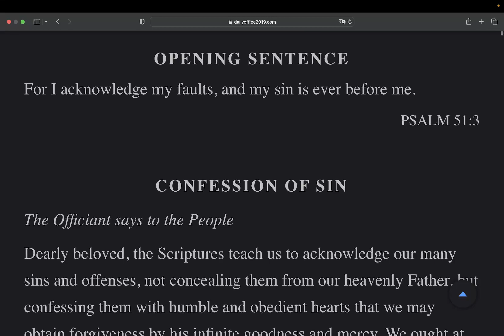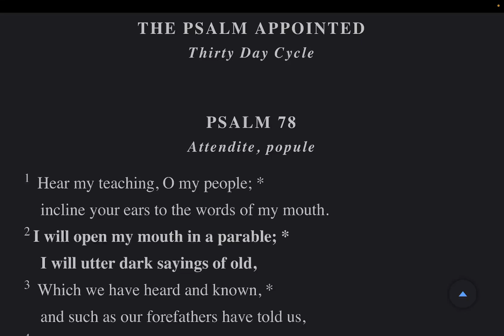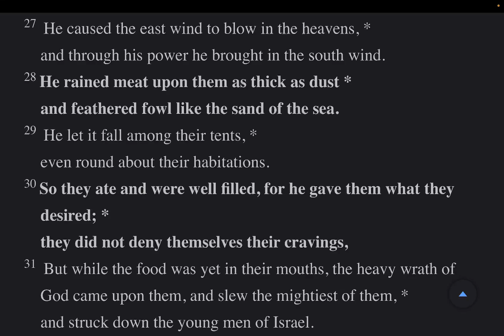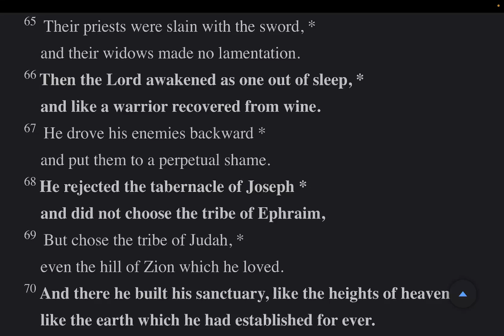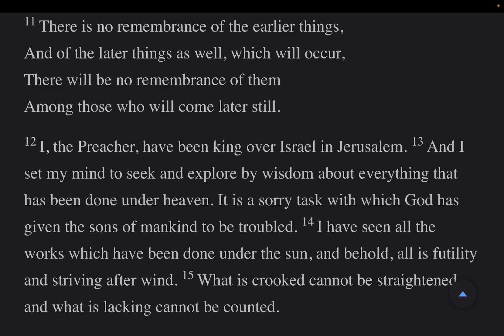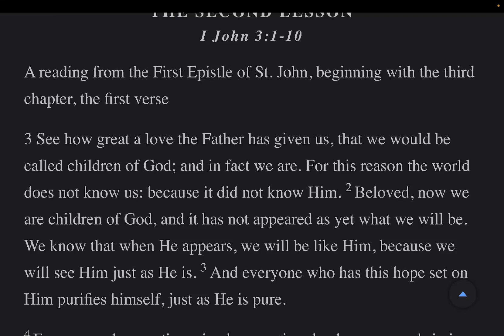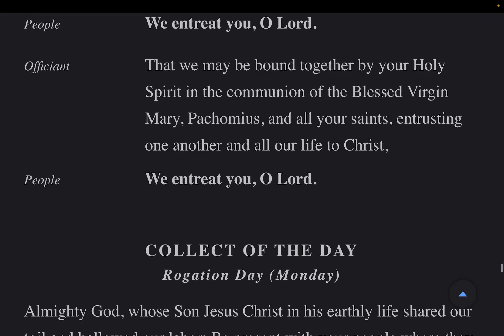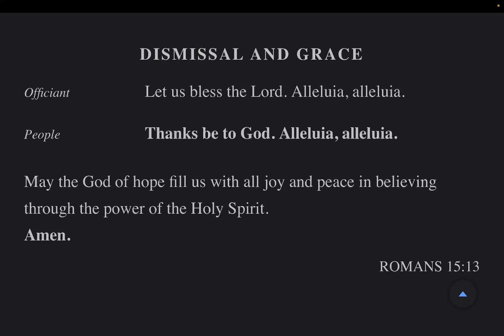The Daily Office | Evening Prayer Mon 15 May 2023 from the BCP 2019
Psalms 78 Lessons: Ecclesiastes 1, I John 3: 1-10